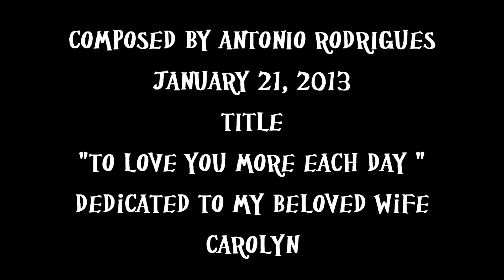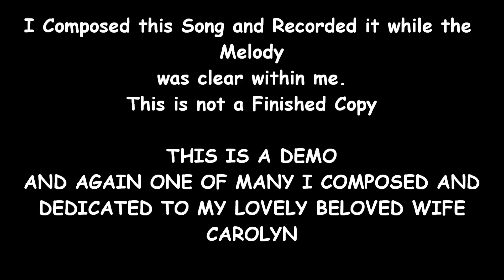To Love You More Each Day Composed by Tony Rodrigues 1 21 2013.MOV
composed by Antonio Rodrigues, 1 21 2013, Name, To Love You More Each Day